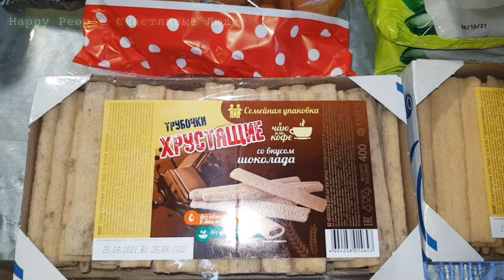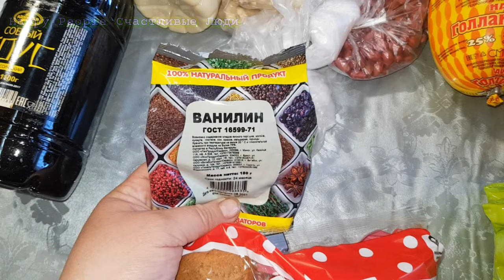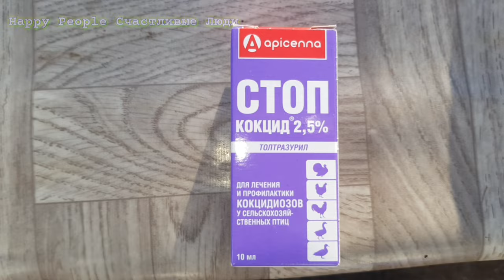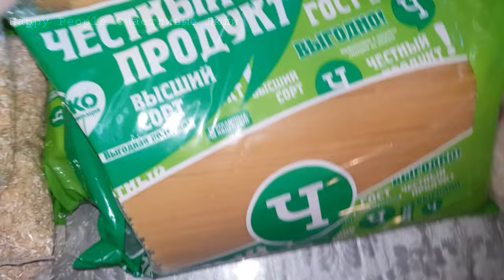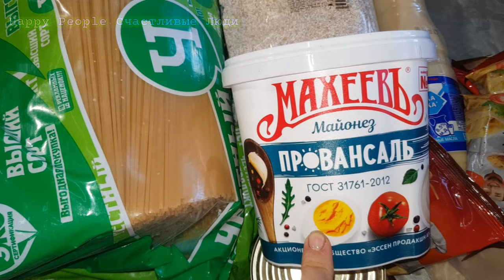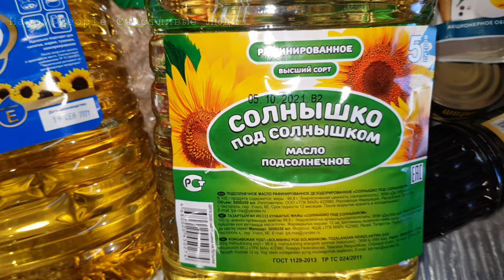Большая покупка. Архивное видео от 29.10.2021г. Purchase of products.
Поездка за продуктами в Давлеканово. Обзор покупок. Центр Давлеканово.